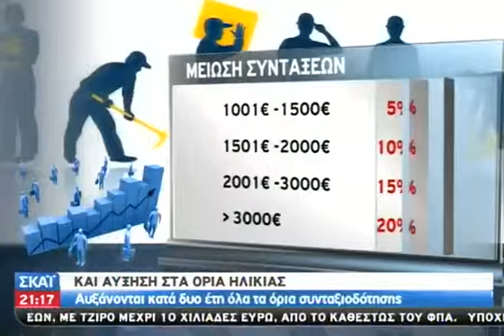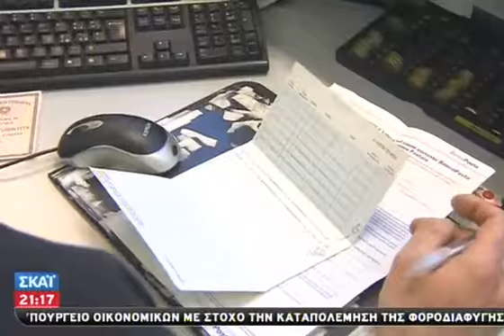Τι αλλάζει στις τσέπες μας; - 30/12/2012